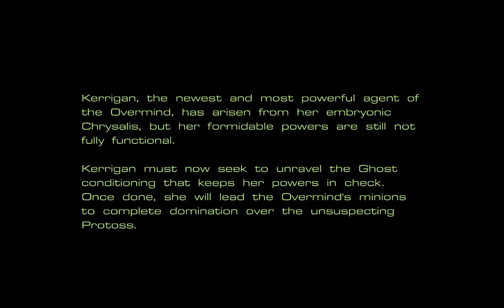Starcraft Remastered part 8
Be Friends with me and enjoy the Videos! Questions leave it down below! Stay Awesome and Be more the person that you are today and Stay classy!! :) And become a flame knight dark knight blue flame knight or an elemental knights as you desired.